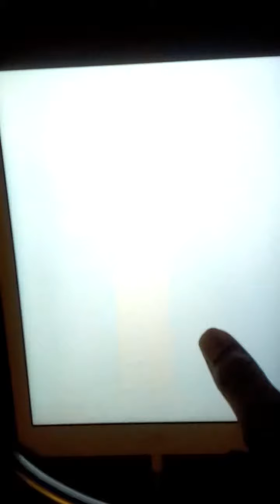Free to play done wrong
This game is called ironpants. It is on the ios appstore. This is a game that is in the top 10 free games today.  I thought I try it. I probably shouldn't.  It is bad. The  controls are just bad. I figured it out but it still is not great. And the ads are just bad here. They come up right when you lose so you will probably hit it by accident. I hope not to play more games like this but I know I will.